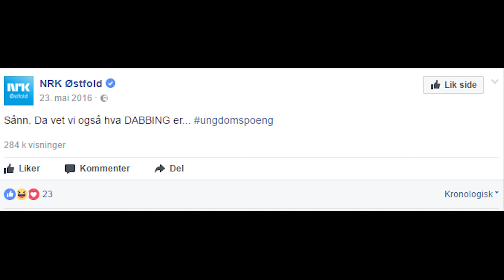NRK P2 Lærer om Dabbing